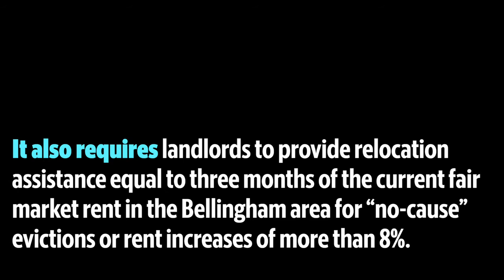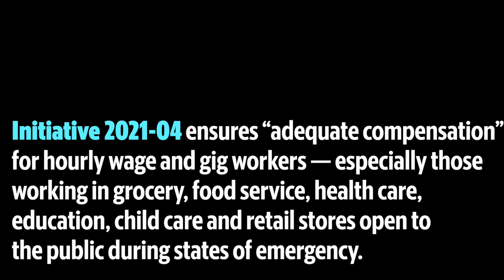These Initiatives Will Be On The Bellingham Ballot Nov. 2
Four local initiatives will appear on the Nov. 2, 2021, ballot in Bellingham, Wash., that intend to protect renters, limit police technology, secure city neutrality regarding labor issues and create protections for hourly wage and gig workers.